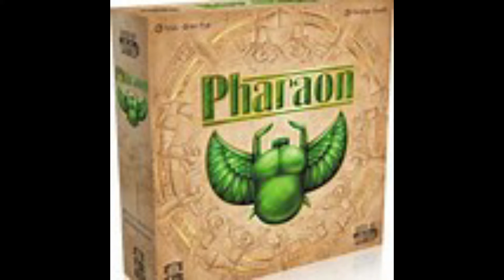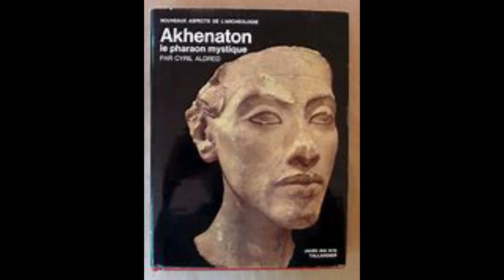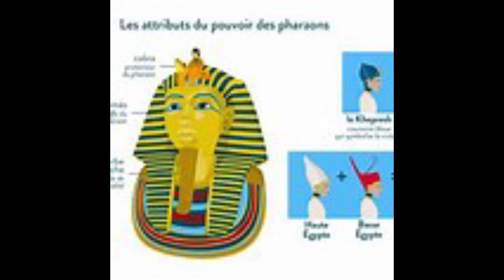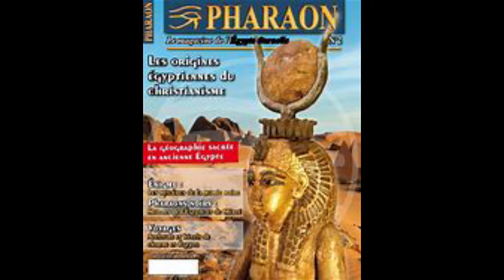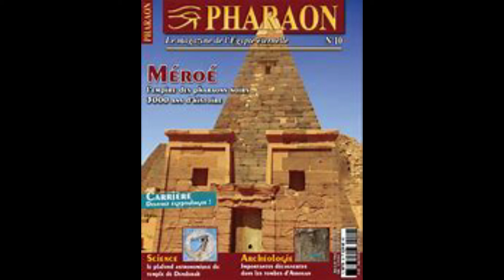PHARAON : HOMMES CELEBRES DE LA BIBLE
PHARAON
(DICTIONNAIRE BIBLIQUE WESTPHAL)
Nom donné dans la Bible aux souverains d’Égypte. Il nous vient, à travers le grec Pharaô et l’hébreu par'ôh, de l’égyptien per'ho signifiant  « grande maison ». Ce terme, qui se trouve déjà dans les inscriptions hiéroglyphiques de la IVe dynastie pour désigner le pouvoir royal (cf. « Sublime Porte » pour le gouvernement turc), devint par la suite un titre honorifique donné aux rois d’Égypte jusqu’à l’époque perse. Dans le langage populaire et dans les contes, si le nom du roi était inconnu ou n’avait guère d’importance, on disait simplement le pharaon ou Pharaon. C’est cet usage qui est suivi généralement dans les récits bibliques. Exemples :

1) Le pharaon qui enleva la femme d’Abraham (Genèse 12.10-20) et qu’il est inutile de chercher à identifier.

2) Le pharaon de l’histoire de Joseph (Genèse 39 à 50).

3) Le pharaon « qui n’avait pas connu Joseph » et opprima les enfants d’Israël (Exode 1 et 2). On l’identifie ordinairement avec Ramsès II (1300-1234 avant Jésus-Christ), le grand constructeur.

4) Le pharaon de l’Exode (Exode 5-14), volontiers identifié avec Mernephta, le successeur de Ramsès II (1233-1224 avant Jésus-Christ), mais sans preuve décisive jusqu’ici. Sur une stèle où Mernephta célèbre ses victoires figure pour la première fois dans un texte égyptien le nom d’Israël, mais comme celui d’un peuple qu’il a battu : « Israïlou est dévasté, il n’a plus de semence » (voir Exode).

5) Le pharaon qui donna sa fille en mariage au roi Salomon (1 Rois 3.1), avec la ville de Guézer comme dot (1 Rois 9.16). L’égyptologue Maspéro l’identifie avec Psioukhanou II (ou Psousennès), dernier roi taïnite de la XXIe dynastie (Histoire ancienne des peuples de l'Orient classique, pages 391, 416). Le même pharaon avait accueilli et marié à sa belle-sœur le fils du roi d’Édom, qui fut un adversaire de Salomon (1 Rois 11.14 ; 1 Rois 11.22).

Pour les rois dont les noms propres étaient connus, ces noms sont précédés du titre de Pharaon, comme dans les textes égyptiens officiels. Exemples :

6) « Pharaon Néco, roi d’Égypte » (2 Rois 23.29-35 ; 2 Chroniques 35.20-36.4), le célèbre conquérant Néchao II qui battit et tua le roi Josias à Méguiddo (608 avant Jésus-Christ) et fut lui-même vaincu à Carkémis par Nébucadnetsar, le roi de Babylone (Jérémie 46.2).

7) « Pharaon Hophra, roi d’Égypte » (Jérémie 44.30), l’Apriès des textes égyptiens, qui succéda à Psammétique II et régna de 589 à 564. Il vint au secours de Sédécias, le dernier roi de Juda, assiégé par Nébucadnetsar, mais se retira sans avoir osé livrer bataille (Jérémie 37.4 ; Jérémie 37.7 ; Jérémie 37.11). Jérémie prophétisa sa mort violente : il mourut en effet assassiné.

8) D’autres rois égyptiens sont nommés sans le titre de pharaon :  Sisak (1 Rois 11.40 ; 1 Rois 14.25 et suivant) ou

9) Sheshonq Ier, qui pilla Jérusalem du temps de Roboam ; et So (2 Rois 17.4) ou

10) Shabaka, dont le roi de Samarie, Osée, avait sollicité l’alliance.